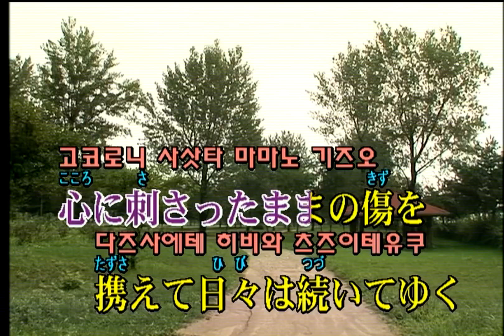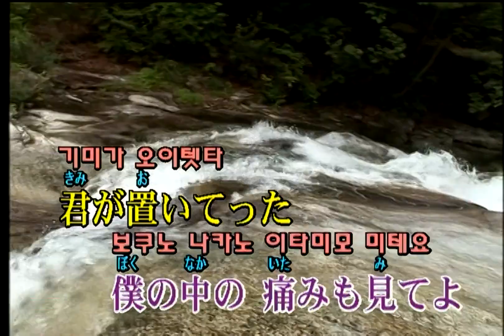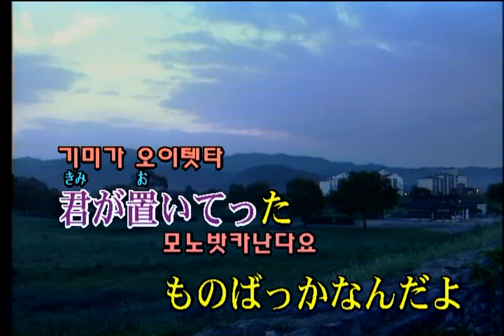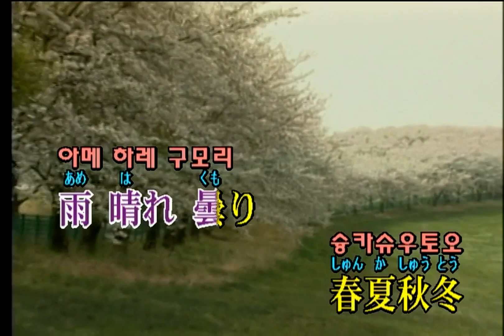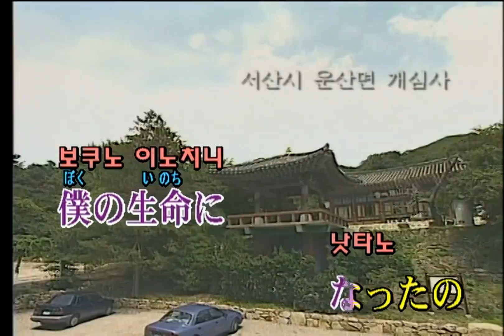センチミリメンタル - キヅアト (센티밀리멘탈 - 상처 자국) (KY 44633) 노래방 カラオケ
センチミリメンタル - キヅアト (센티밀리멘탈 - 상처 자국)